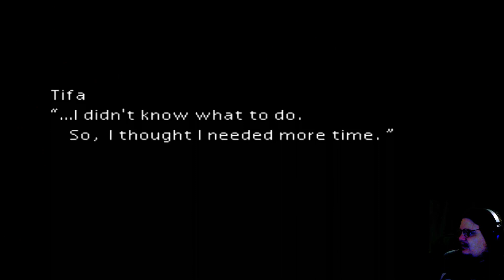Final Fantasy VII - Part 19 | Do You Like My Air(ship)?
Thanks for your support guys!  Have a nice day :)